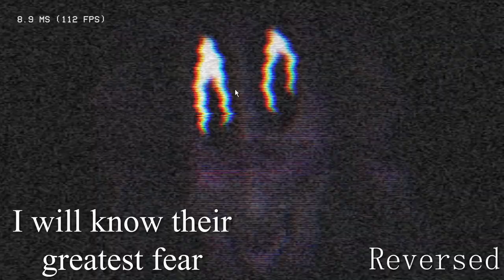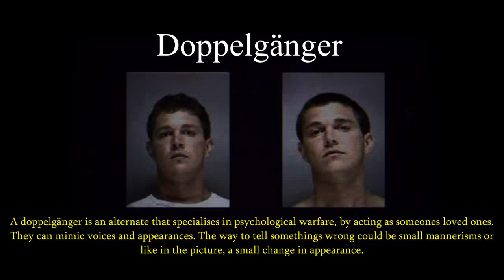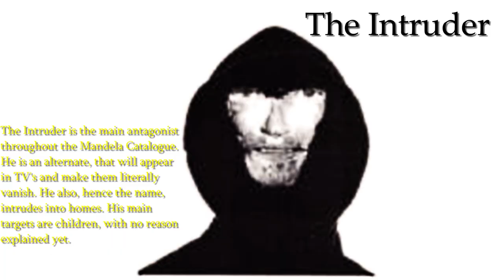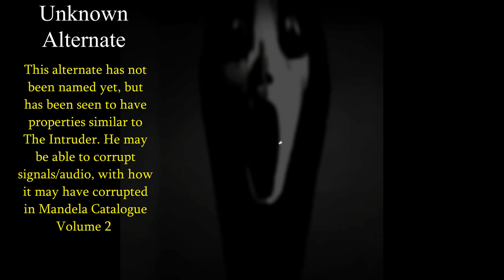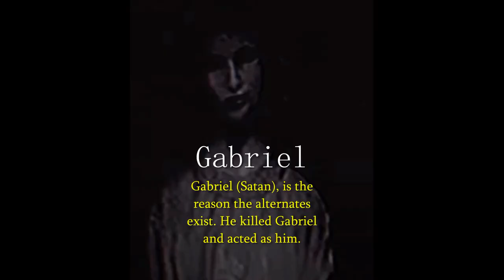All Deaths From the Alternates in Mandela Invasion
yay, this took so long to edit idk why bruh